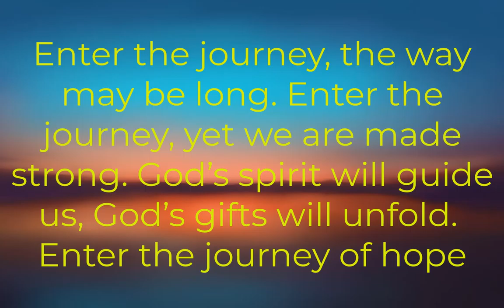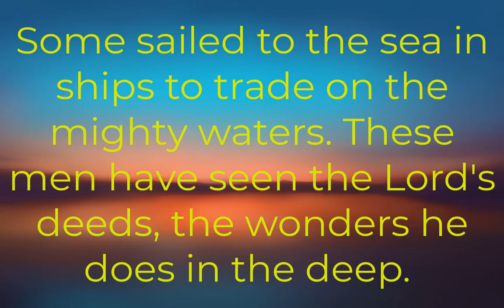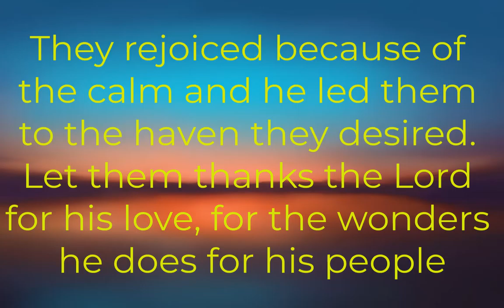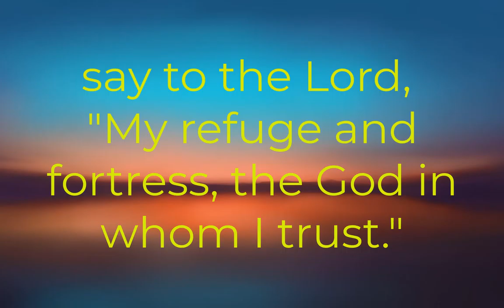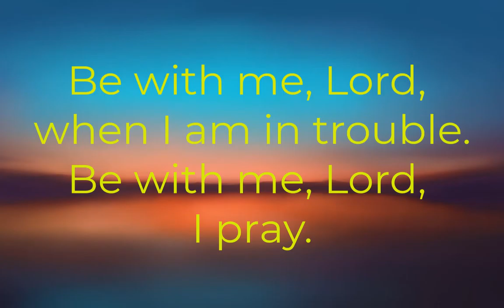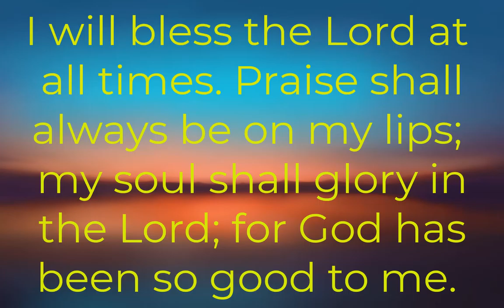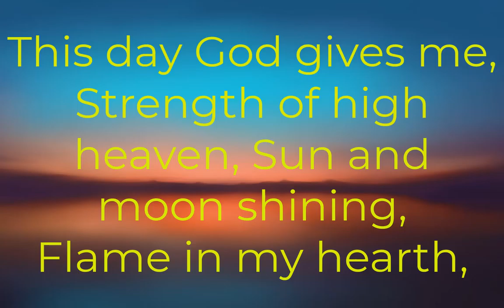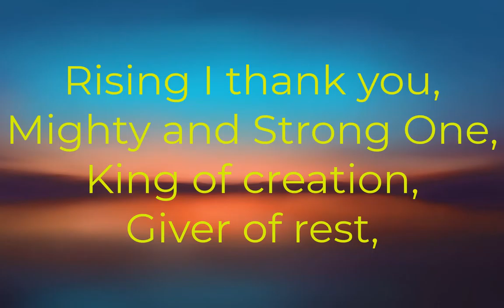12th Sunday of OT B II Suggested Song For Sunday Mass II Church Songs With Lyrics For Projector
12th Sunday of OT B II Suggested Song For Sunday Mass II Church Songs With Lyrics For Projector.
Open: Enter the Journey  GP 392
Psalm: #146 (B) # 145(A) #147(C) CBW
Gospel Acc:  GP 50
Gift: Be with me Lord CBW 357
Comm: Taste and See CBW 610
Closing: This Day God gives me CBW 650